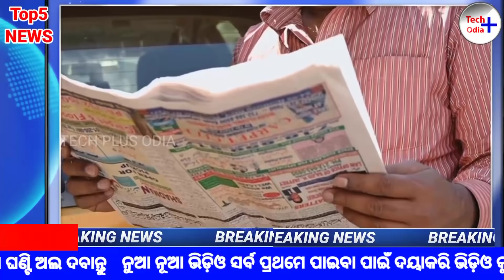Top5News Kalia Yojana Money Recived Today | Pm Kishan Yojana New Update